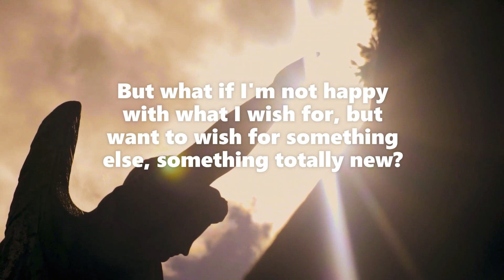WISH NEW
I  wish... a lot of things, there's always a lack for something you don't have, I guess that's why you keep putting one foot in front of the other. But what if I'm not happy with what I wish for, but want to wish for something else, something totally new?